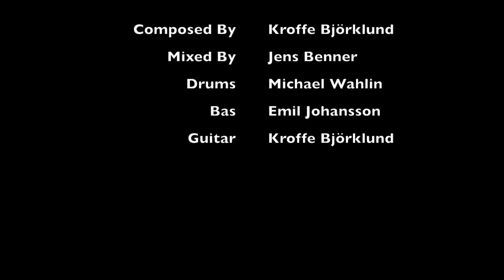Kroffe Trio - "Tokforen" - In Studio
"Tokforen" - Composer: Christoffer Björklund

Kroffe Trio:
Christoffer "Kroffe" Björklund - Guitar
Emil Johansson - Bass
Michael Wahlin - Drums
Sound tech & Mix - Jens Benner